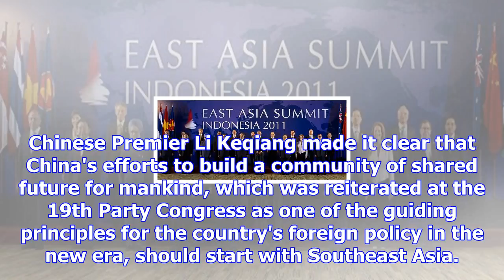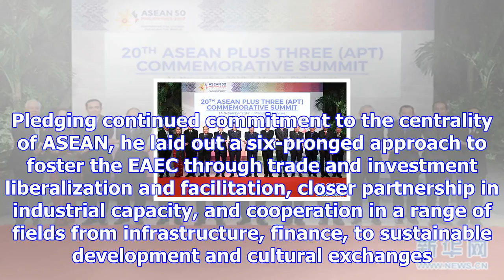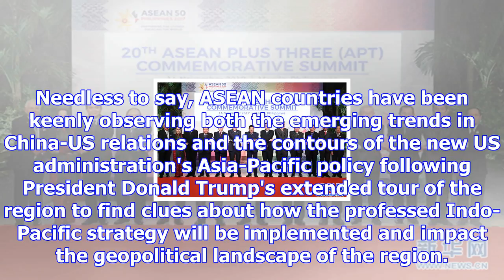Summit diplomacy to advance community building in east asia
This year's Association of Southeast Asian Nations (ASEAN) and East Asia leaders' summits, which bro...